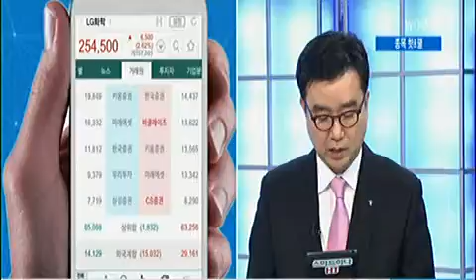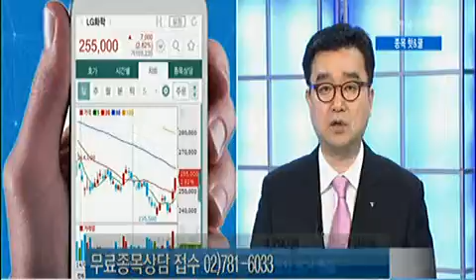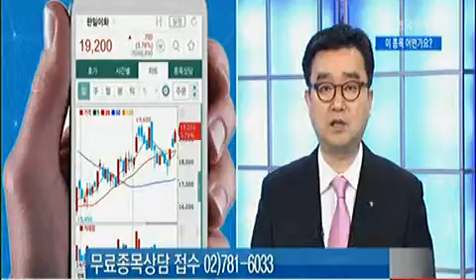주마추 스마트 종목상담_2014년 03월 25일 방송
이승원 트리플플러스 대표
이기택 하나대투증권 과장